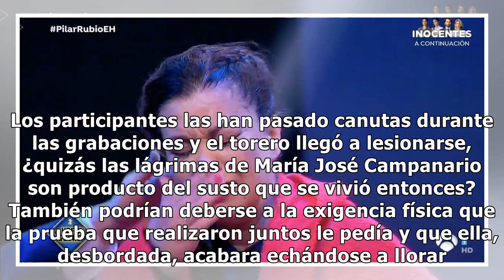Las impactantes imágenes de María José Campanario llorando en ‘El Desafío’